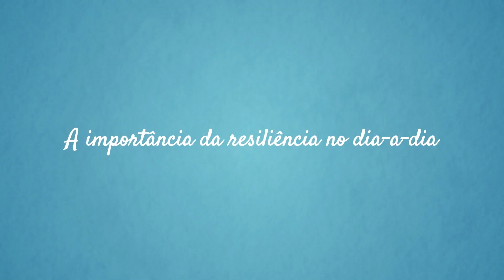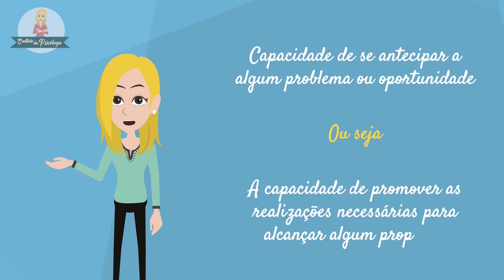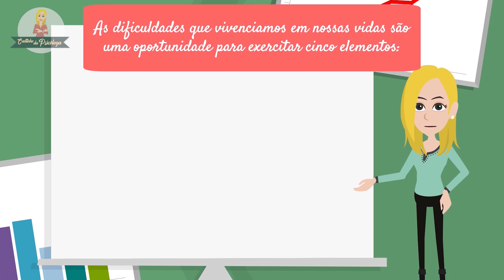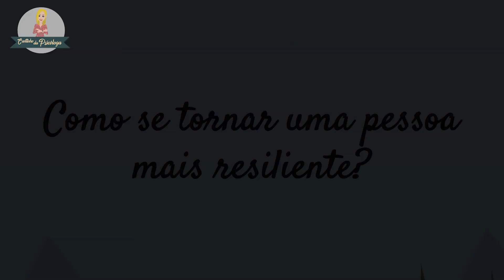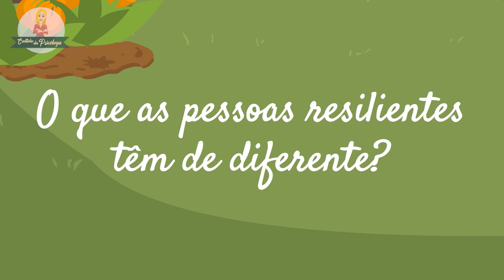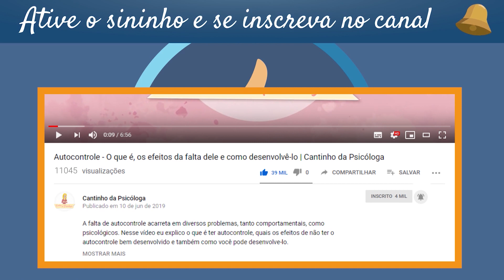A importância da RESILIÊNCIA no dia-a-dia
Na física existe um termo chamado resiliência, ou seja, um material que tem a capacidade de se recuperar ou voltar para o seu estado natural depois de uma deformação. Hoje a psicologia usa o mesmo termo para se referir às pessoas que se recuperam de algum trauma, fase ou situações muito difíceis. No vídeo de hoje explicarei de maneira mais aprofundada

RECURSOS & LINKS:
PSICÓLOGOS PARA TERAPIA ONLINE PARA TODO BRASIL.  São mais de 500 psicólogos.

📓LIVROS (SUGESTÕES)
- Mais forte do que nunca
- O poder do agora
- O Homem em Busca de um Sentido

📓LIVROS (SUGESTÕES PARA PSICÓLOGOS)
- Aprenda a ser otimista: Como mudar sua mente e sua vida
- Terapia do Esquema: Guia de Técnicas Cognitivo-Comportamentais Inovadoras

*Os assuntos tratados em vídeo são informativos e não substituem atendimentos realizados por profissionais

Thaiana Filla Brotto
Psicóloga
CRP 06/106524